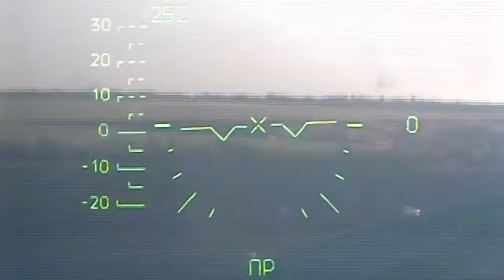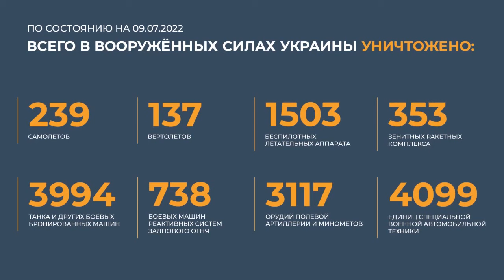Сводка Минобороны России о ходе проведения специальной военной операции на 9 июля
•Сводка Минобороны России о ходе проведения специальной военной операции 09.07.22.